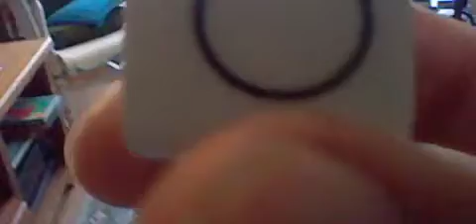Attacking Things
Things attack.